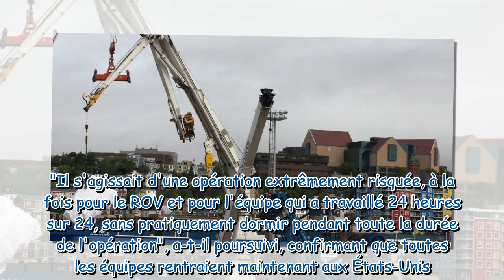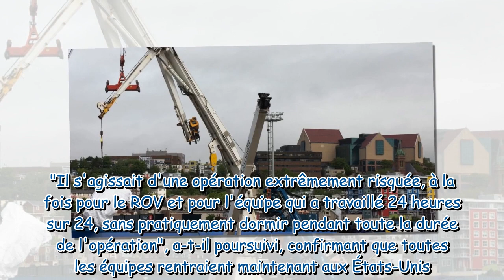PHOTOS Implosion du sous-marin près du Titanic : des "restes humains présumés" retrouvés avec les dé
PHOTOS Implosion du sous-marin près du Titanic : des "restes humains présumés" retrouvés avec les débris du Titan